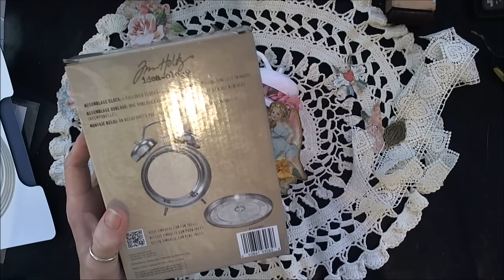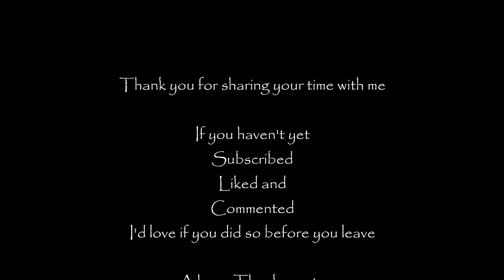Blue Fern Stuidos Blush Collection Altered Clock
Tammy Merrill from County Craft Creations gifted me this gorgeous collection, Blush, from Blue Fern Studios.  Come join me and I'll share how I altered this Tim Holtz Assemblage Clock.

Audionautix - Lazy Day